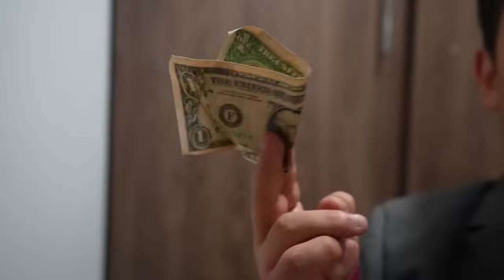Elle est tombée amoureuse du chauffeur de sa maison, mais il l'a trompée